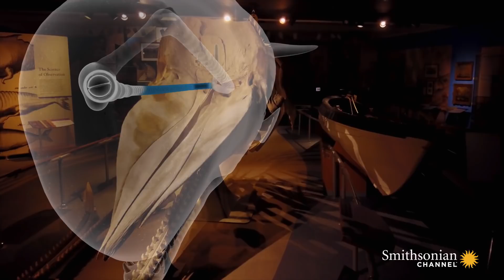Sperm Whales and Bats Have This One Thing in Common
Sperm whales hunt for prey a mile beneath the surface, in total darkness. To do this, they rely on a unique process, also used by bats, to locate their prey.